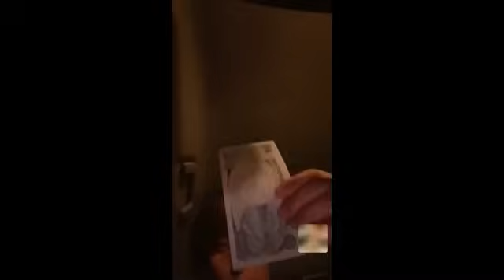オレと娘とおかんのブルース ルイージ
ルイージ